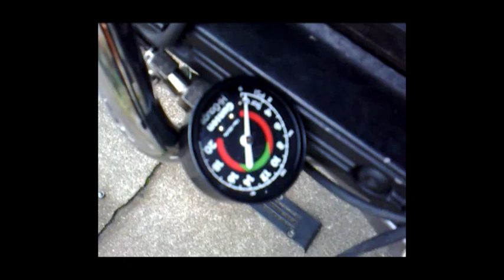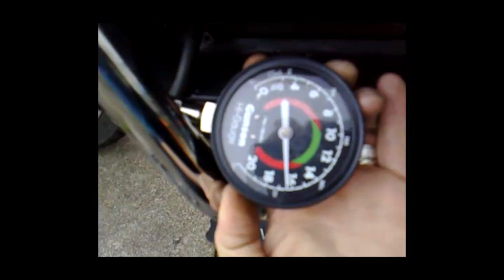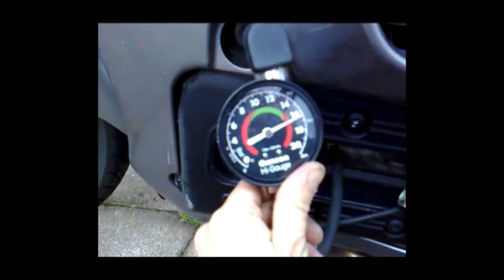compression test, BMW K1100